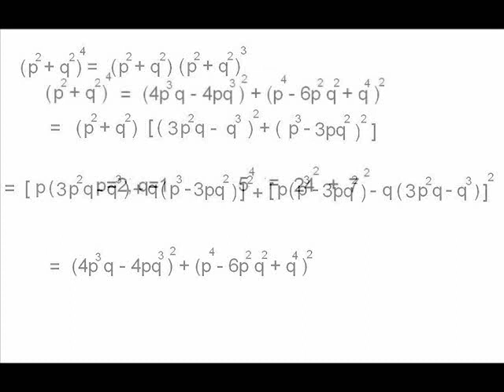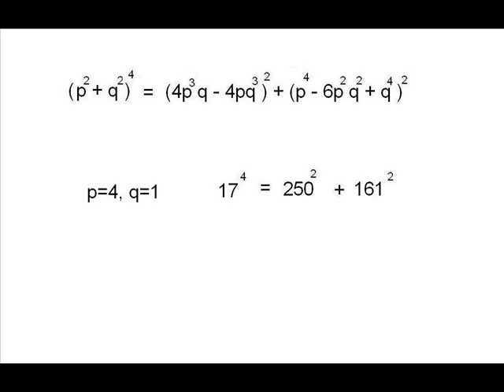Pyttagrische Schmids-Füncklein 2.Suite D-Dur Rupert Ignaz Mayr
0:00 Sonatina
1:14 Spagniolet
2:29 Courante
3:22 Menuet
4:19 Bouree
5:14 Ritirata
6:07 Gique